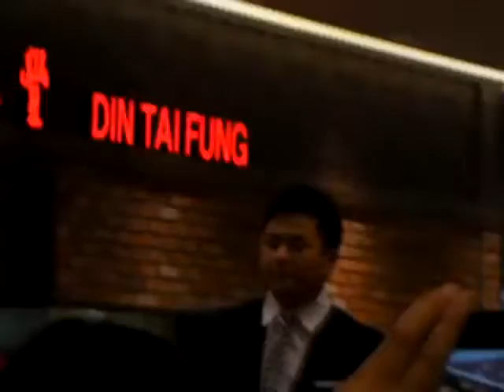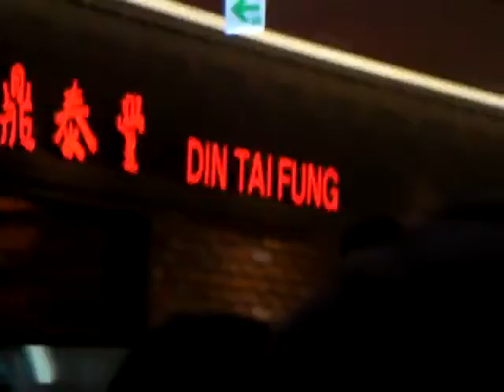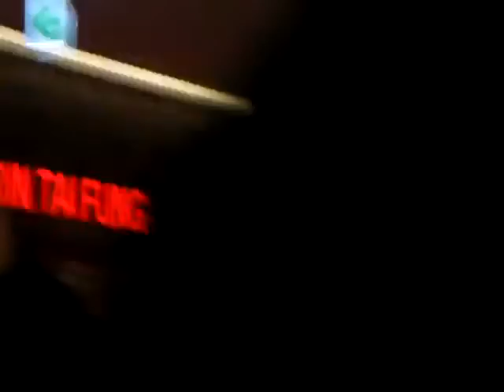111210Huh Gak 허각 _ I Told You I Wanna Die 죽고싶단 말 밖에 _ LOTTEMALL GIMPO AIRPORT